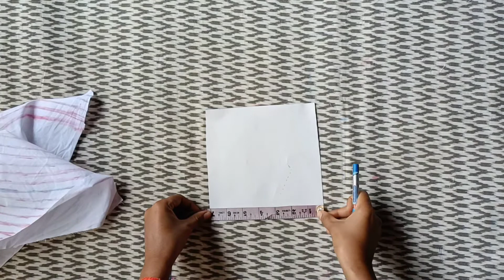Takiya Cutting & Stitching. Easy Pillow design. Foam Se Cushion Cover banaye.Diy pillow cover design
Today I'll show you how to make Takiya Cutting & Stitching.Diy  Pillow design.Foam Se Banaye Cushion Cover.

Other Pillow design on this channel :-

Tegs:-
how to make pillows,
envelope pillow,
throw pillow covers,
making pillows,
make a pillow,
couch pillow covers,
cushion cover patterns,
pillow,
cushion covers,
decorative pillows,
pillow covers,
how to make cushion covers,
cushion cover designs,
diy pillow covers,
make your own pillows